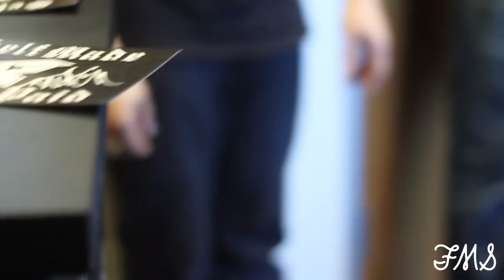FTV 164 Safehouse with TWITCH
Thanks to everyone who joined us last week for Twitch's SafeHouse signing at Famoussas HQ. Here is a recap of what went down.

Sorry LUCA

Video by @MarshmellowPies